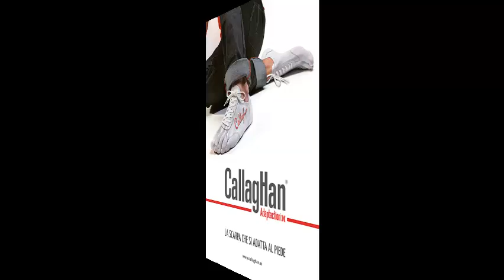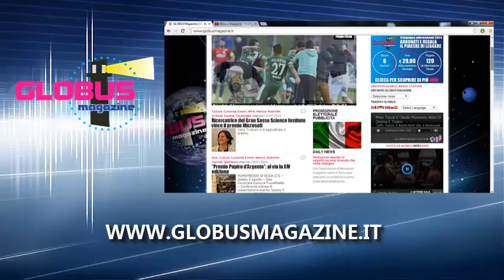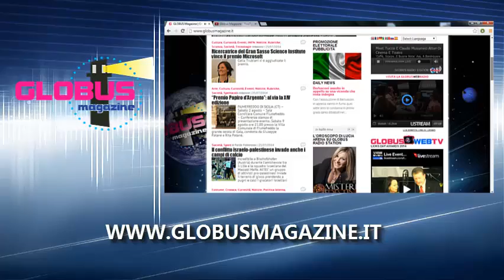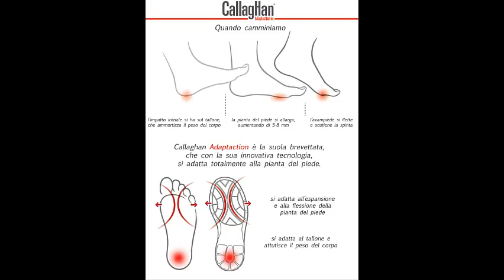24/02/2015 Mauro Puleo - Damiano Catania - Gabriele Condorelli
su GLOBUS RADIO STATION in onda il programma sportivo dedicato alla pallavolo, condotto da DONATELLA e TIZIANA PIZZO: "Good Morning Volley". Ospite in radio la GIAVI' PEDARA VOLLEY maschile con MAURO PULEO tecnico, DAMIANO CATANIA capitano e GABRIELE CONDORELLI.
TUTTI COLLEGATI ONLINE E STREAMING VIDEO SU

Guarda: "Intervista a Cristina D'Avena"